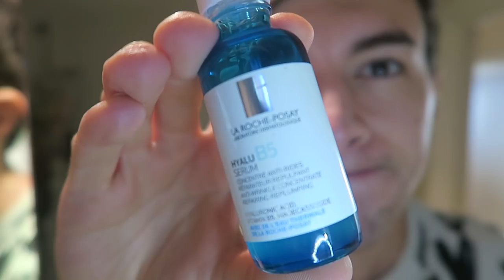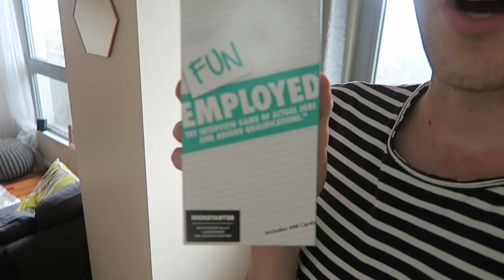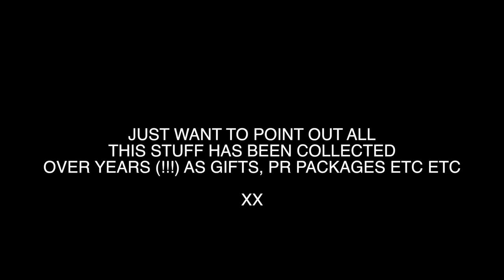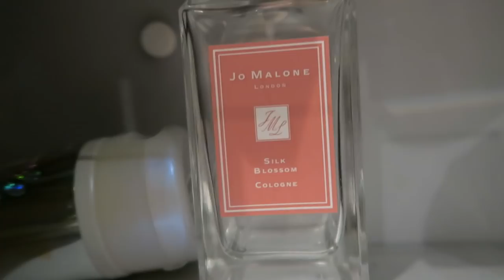MOVING FLATS, SPRING CLEANING & ORGANISING (DAILY VLOG)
MOVING FLATS, SPRING CLEANING & ORGANISING!

Welcommmmme back! Ive MISSED vlogging so much!